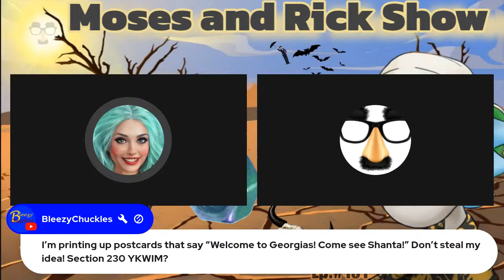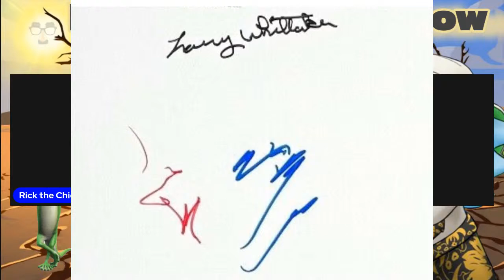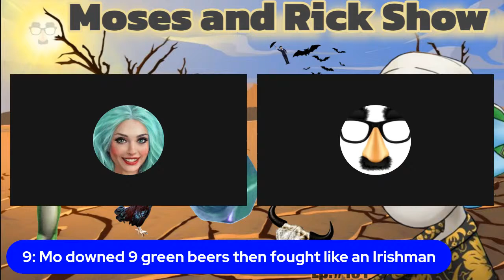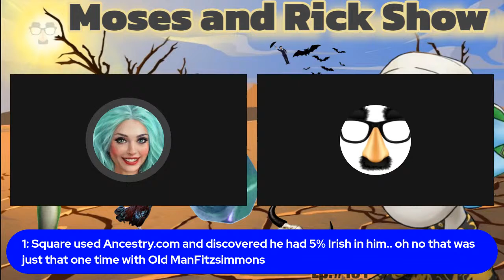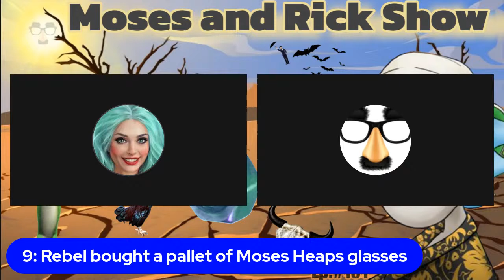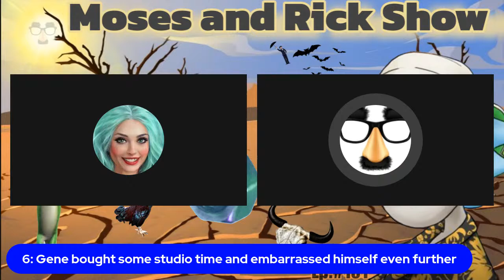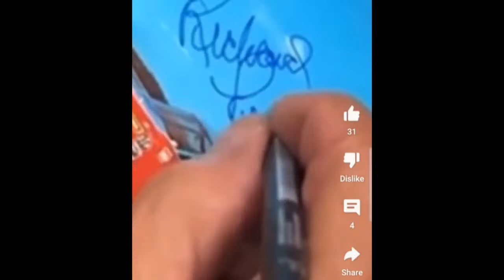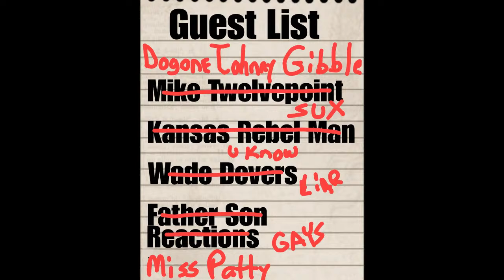Live with Moses and Rick Episode 151 Fear and Loathing in LolCow Land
Moses & Rick Show Studio & Request Line    (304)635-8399